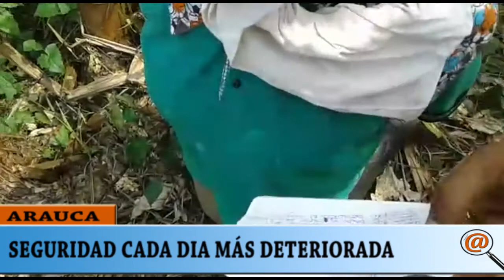LA SEGURIDAD EN EL DEPARTAMENTO DE ARAUCA CADA DÍA MAS DETERIORADA: DICE DIPUTADO